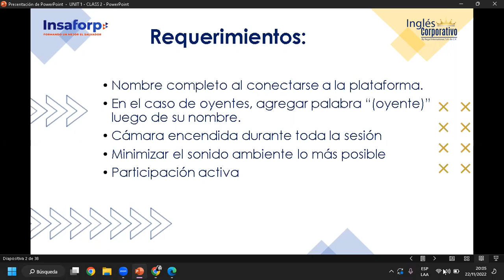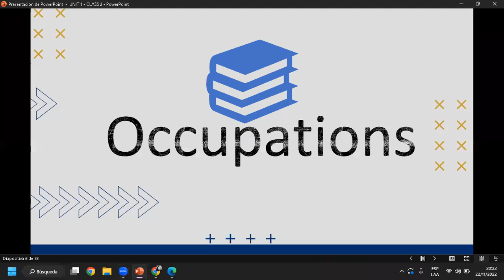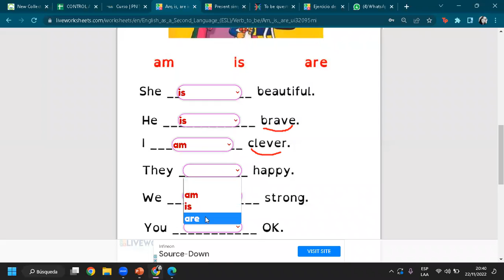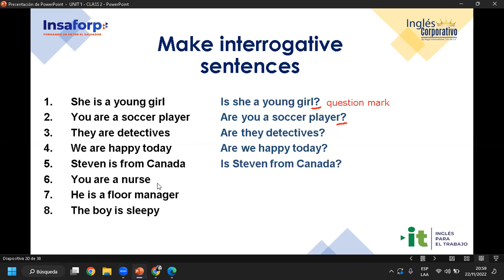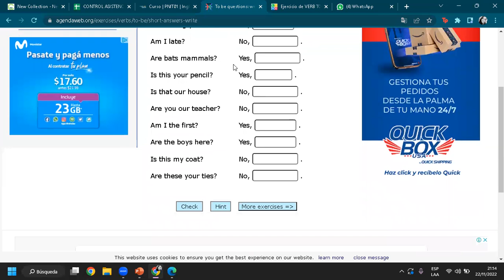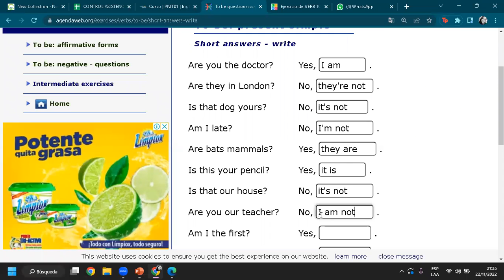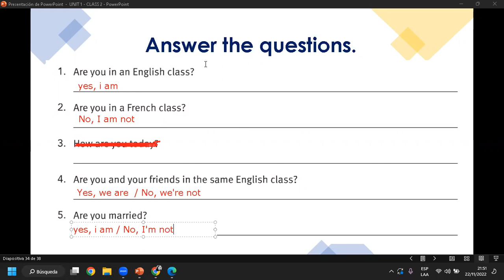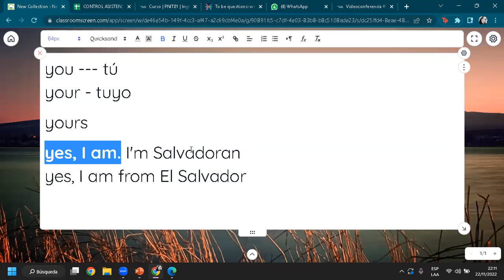Ingles Corporativo-22-11-2022-#2, YES-NO QUESTIONS AND SHORT ANSWERS